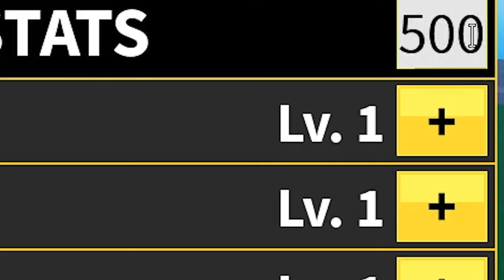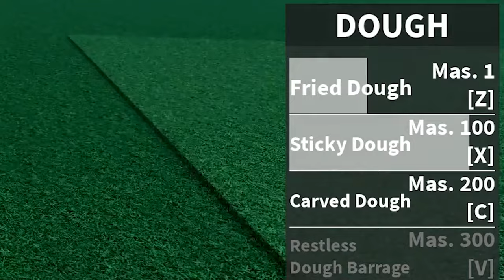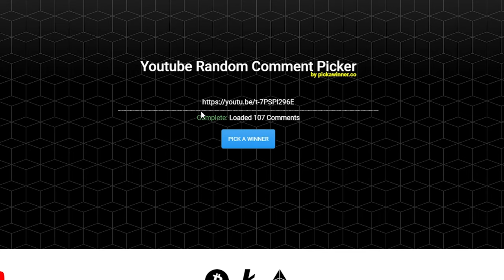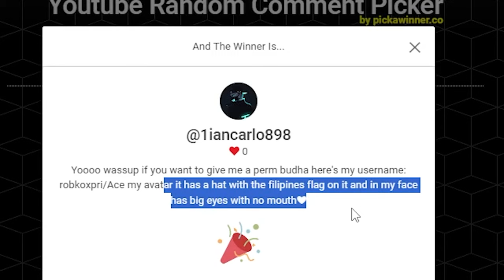Mastering Dough Fruit in 1 HOUR in Blox Fruits (Noob to Pro)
Mastering Dough Fruit in 1 HOUR in Blox Fruit (Noob to Pro)

In today's Noob to pro Blox fruit video i mastered Dough Fruit in Blox Fruits for 1 hour, I  bought permanent Dough Fruit from Blox Fruits to gain mastery and levels to become the best Dough fruit user in Blox Fruits! This is used in Blox Fruit update 21, I will be making a T-rex fruit video coming soon so be ready for the new t rex fruit in blox fruit video

Roblox user: @RealJayBloxxx

I make videos just like YkmMaster Gaming, CubeINC, Blox Fruits, imFiji, Slat, Kitt Gaming, ckev,  and NOTOG